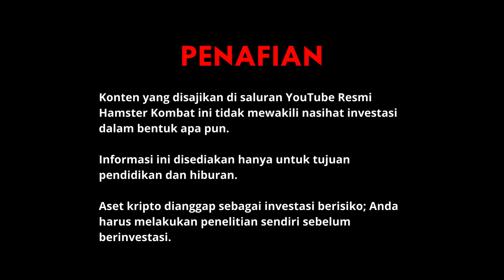Temukan 6 jenis launchpad paling umum ⚡️ Hamster Academy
⚡Hamster Academy⚡

Halo Hamsters! 🐹 Roda akademi terus berputar, tetapi hari ini berhenti pada topik baru yang menarik — Launchpad! Hari ini kita akan melihat 6 jenis Launchpad yang paling umum. Dari Launchpad klasik seperti Binance Launchpad hingga platform khusus seperti platform koin meme, IGO yang berfokus pada game, Launchpad modal ventura, dan opsi berbasis blockchain seperti Coinecta dari Cardano, setiap jenis menawarkan peluang unik bagi proyek untuk mengumpulkan modal dan bagi investor untuk menemukan permata di tahap awal. Baik itu IDO yang menawarkan akses terdesentralisasi atau platform yang didukung modal ventura yang menyediakan sumber daya premium, Launchpad memainkan peran penting dalam ekosistem kripto. Temukan bagaimana mereka bekerja, langkah-langkah untuk berpartisipasi, dan Launchpad mana yang mungkin menjadi pilihan terbaik untuk tujuan Anda. Itu saja untuk hari ini!